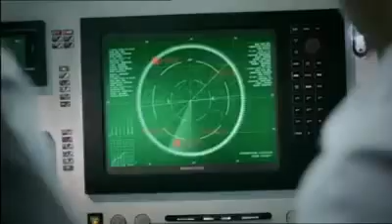Aaj kuch tofani karte hai